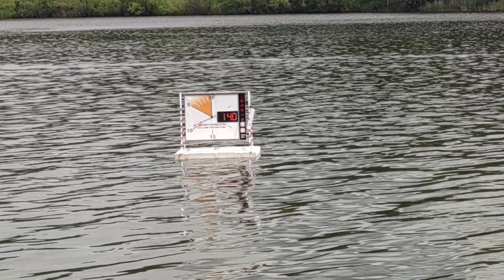FSR-H-3.5 Четвертый полуфинал, Чемпионат России по судомодельному спорту, 13.07.23